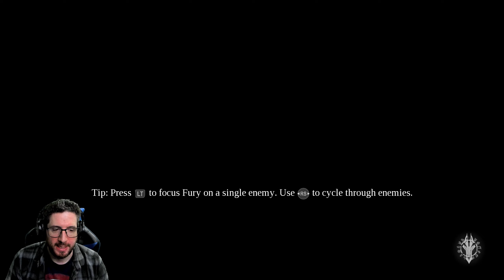4 - Darksiders 3: Keepers of the Void DLC | Stasis Wing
Only one wing of the Void remains uncleared. Join me as I (rather badly) use the powers of the Stasis Hollow to remove the remaining threats from the Stasis Wing.

Join me as I stumble through a puzzle-heavy Darksiders environment and uncover the many secrets of the Void.